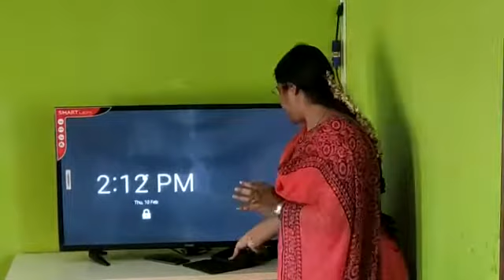EVS Classes | Part 1 | Anitha Miss @ GVSE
Resources| TV TAB | LEAD CLASS